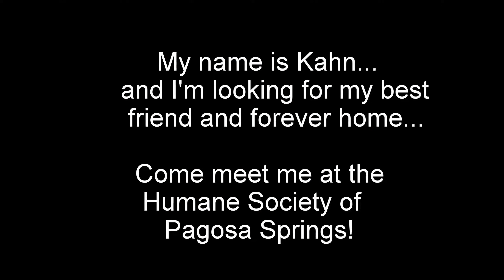Kahn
A highly intelligent boy available for adoption at the Pagosa Springs Humane Society.